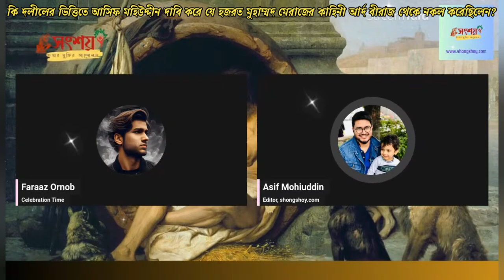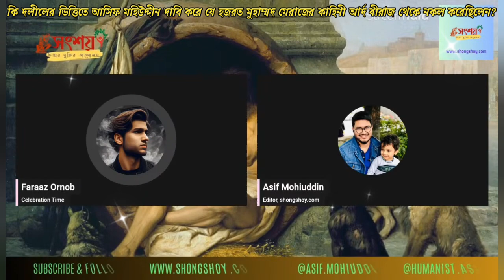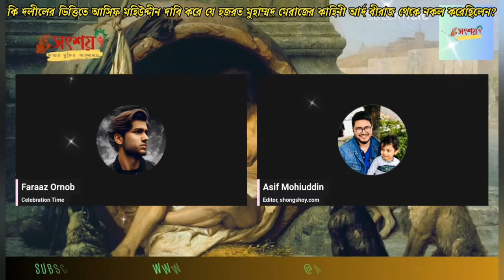কি দলীলের ভিত্তিতে আসিফ মহিউদ্দীন দাবি করে যে নবীজী মেরাজের কাহিনী আর্দ বীরাজ থেকে নকল করেছিলেন?